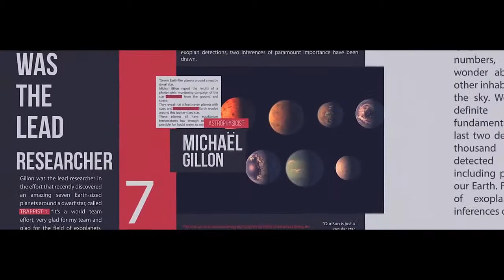Urus: The world’s first Super Sport Utility Vehicle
The world’s first Super Sports Utility Vehicle explores the timeless streets of the Eternal City.
Urus combines the style, performance and power of a Lamborghini super sports car, with the versatility and comfort of a cutting-edge SUV.